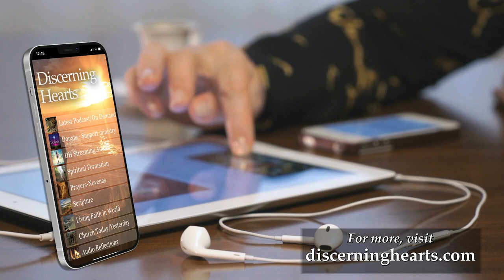How Can You Be the Light of Christ? -The Epiphany – Building a Kingdom of Love w/ Msgr. John Esseff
Do people see Christ in you?
Epiphany Msgr. John Esseff Light of Christ

Msgr. Esseff reflects on the meaning of the “Epiphany” and how we can manifest the light of Christ to the world.  He shares how the saints are the stars that show us the way.

Reading 1 IS 60:1-6
Rise up in splendor, Jerusalem!  Your light has come,
the glory of the Lord shines upon you.
See, darkness covers the earth,
and thick clouds cover the peoples;
but upon you the LORD shines,
and over you appears his glory.
Nations shall walk by your light,
and kings by your shining radiance.
Raise your eyes and look about;
they all gather and come to you:
your sons come from afar,
and your daughters in the arms of their nurses.

Then you shall be radiant at what you see,
your heart shall throb and overflow,
for the riches of the sea shall be emptied out before you,
the wealth of nations shall be brought to you.
Caravans of camels shall fill you,
dromedaries from Midian and Ephah;
all from Sheba shall come
bearing gold and frankincense,
and proclaiming the praises of the LORD.

Msgr. John A. Esseff is a Roman Catholic priest in the Diocese of Scranton.  He was ordained on May 30, 1953, by the late Bishop William J. Hafey, D.D. at St. Peter’s Cathedral in Scranton, PA.  Msgr. Esseff served a retreat director and confessor to St. Mother Teresa.    He continues to offer direction and retreats for the sisters of the missionaries of charity around the world.  Msgr. Esseff encountered St.  Padre Pio,  who would become a spiritual father to him.  He has lived in areas around the world,  serving in the Pontifical missions, a Catholic organization established by St. Pope John Paul II to bring the Good News to the world especially to the poor.  Msgr. Esseff assisted the founders of the Institute for Priestly Formation and continues to serve as a spiritual director for the Institute.  He continues to serve as a retreat leader and director to bishops, priests and sisters and seminarians and other religious leaders around the world.